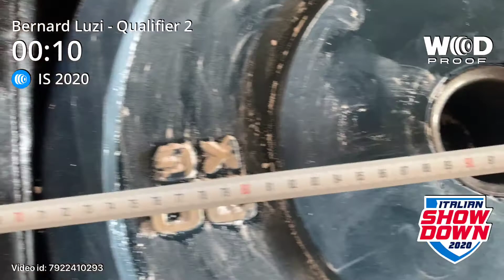Bernard Luzi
ITSD 2020 2º